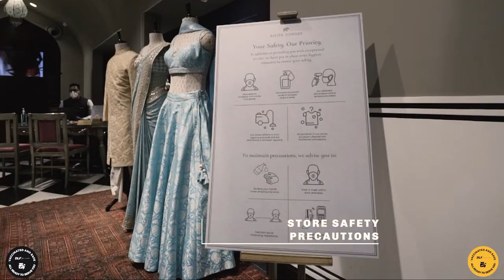We are back and looking forward to serve you again!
As always, your well being is our top priority and we look forward to serving you again, with greater care and more mindfully.
Shopping made safe and effortless.